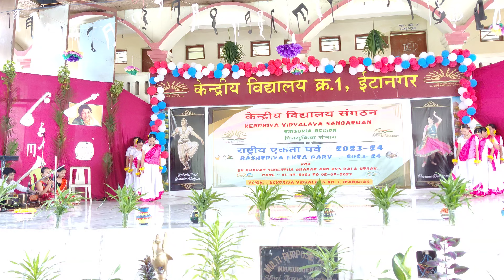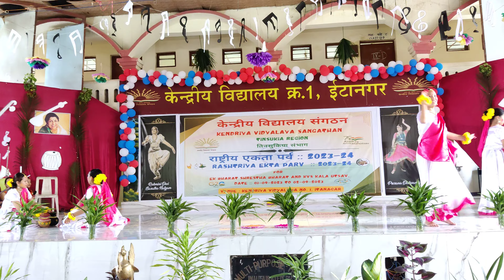KV 2 ITANAGAR presents the culture of U.P Holi dance | Got 1st prize | Tinsukia region level